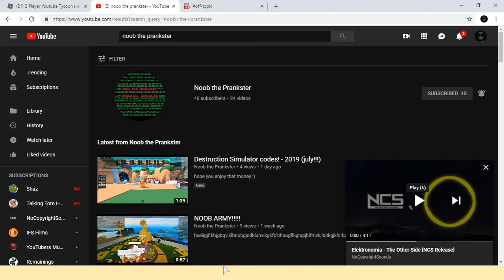I AM DENIS (2 Player Youtuber Tycoon)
ahfjdgfhhjanzd